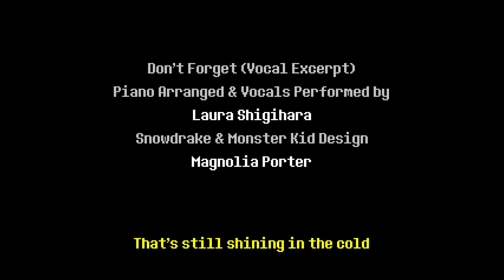A Really Long D&D Campaign- DELTARUNE CHAPTER 1 FINALE (ft. Mr. Id)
And we never saw him again.